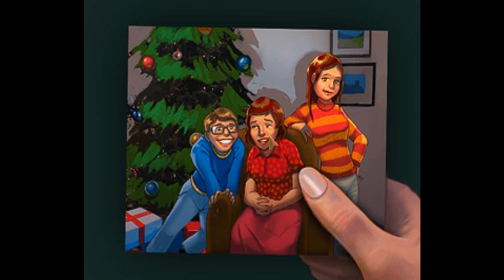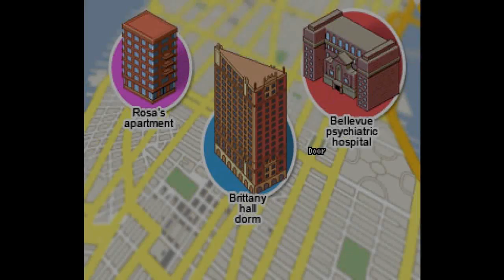The Blackwell Legacy #4 - Recherchen in der Uni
Blackwell Legacy
Der erste Teil der Blackwell Serie stellt uns Rosangela vor. Eine junge Autorin die versucht in in New York City Fuß zu fassen. Als ihre Tante, ihre einzige Verwandte, nach langer Krankheit stirbt verändert sich Rosas Leben ziemlich schlagartig.
Joey, ein einigermaßen charmanter Geist, stellt Rosas Welt auf den Kopf. Warum und mit welchen Folgen... Schaut es euch an.
Viel Spaß!